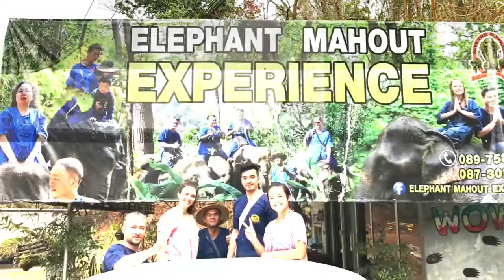Elephant Mahout Experience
Amazing "Elephant Mahout Experience" you will learn how to be an elephants keeper spend your time closely with elephants enjoy feeding, caring, bathing elephants.